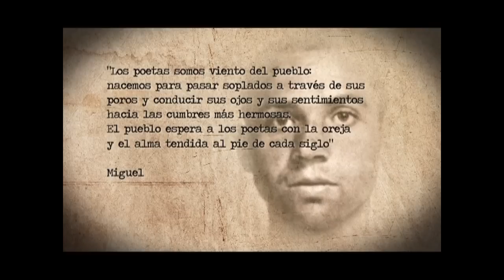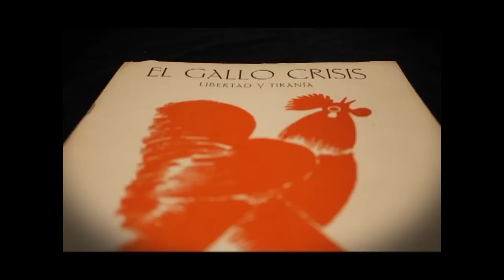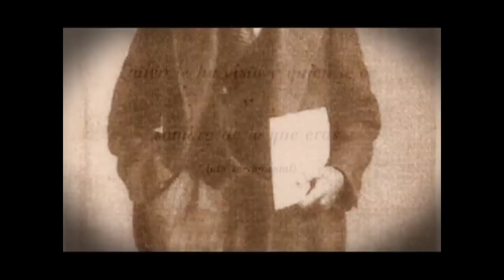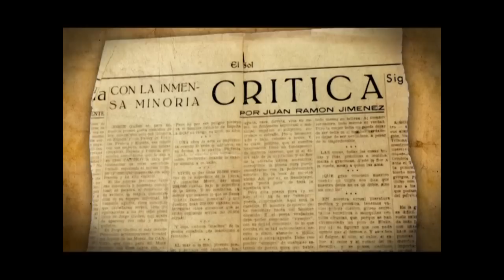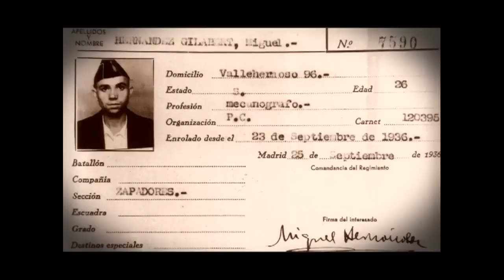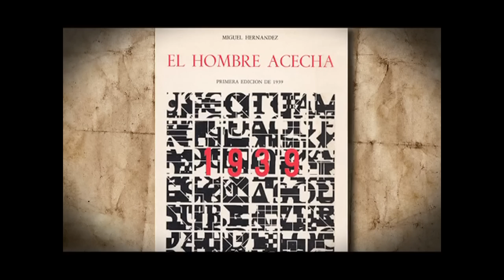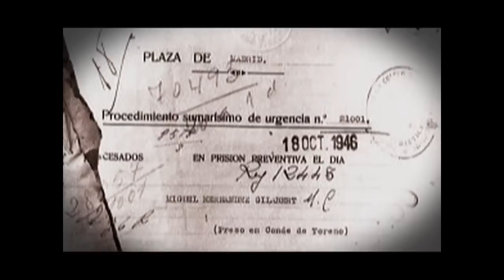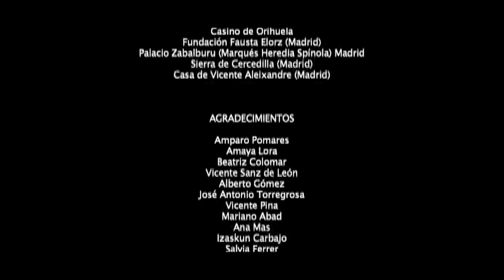Las Tres Heridas de Miguel Hernández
Documental de la Asociación Cultural Orihuela 2010, que revela muchas de las incógnitas que todavía planean sobre la figura de Miguel Hernández, recorriendo su biografía en una historia repleta de pasión, de sufrimiento, de anhelos, de inagotable optimismo y lucha permanente por unos ideales, que animará a todos a acercarse a la extraordinaria vida y obra del insigne poeta oriolano.